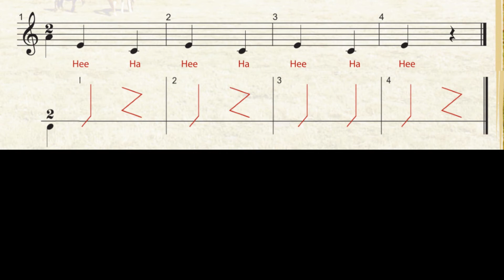Editions RABIH - MAP - LR - Ch 1 - Ostinato rythmique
La Musique à ma portée! - Livre Rouge - Chapitre 1 - Pulsation régulière
Mesure à deux temps - Exploration 5: Ostinato rythmique